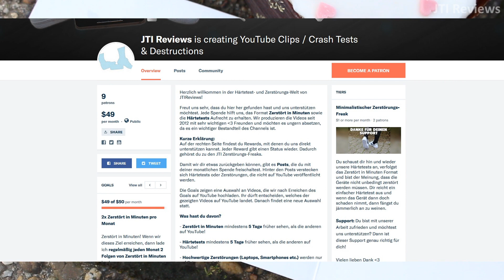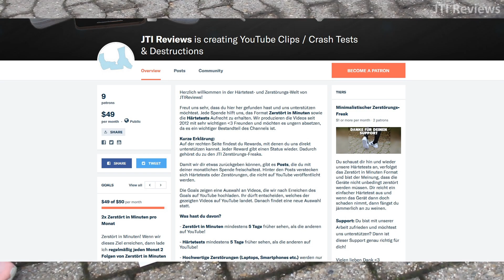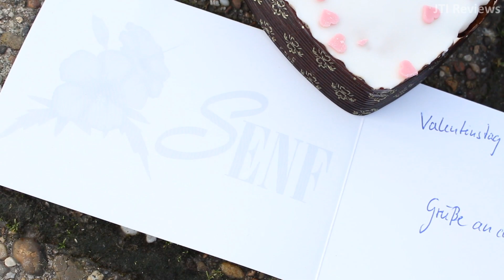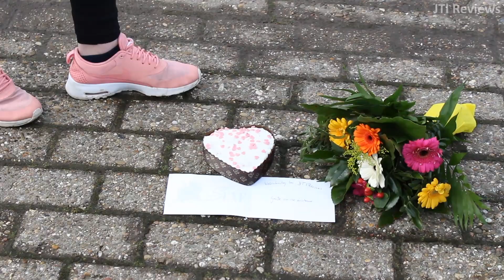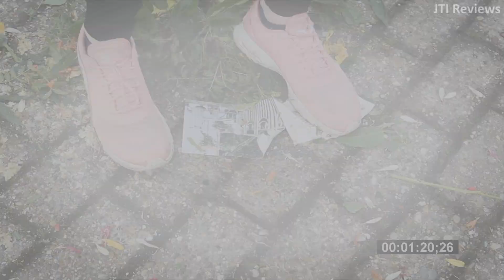Laura vs. BLUMENSTRAUß (VALENTINSSPECIAL) Zerstört in Minuten #17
Laura vs Blumenstrauß | Zerstört in Minuten #17

▬▬▬ BESCHREIBUNG ▬▬▬
Zerstört in Minuten, das Format, das aus Müll noch mehr Müll macht. Laura wird ein Valentinsherz und einen Blumenstrauß zertreten und ihr müsst wieder mitraten!

▬▬▬ CREDITS ▬▬▬
*Die Links hängen mit dem Amazon Partnerprogramm zusammen. Es ist möglich, dass ich eine Provision erhalte.

Blumenstrauß Test, Blumenstrauß zertreten, Blumenstrauß zerstören, Kuchen zertreten, Zerstört in Minuten, Zerstören, JTI Reviews